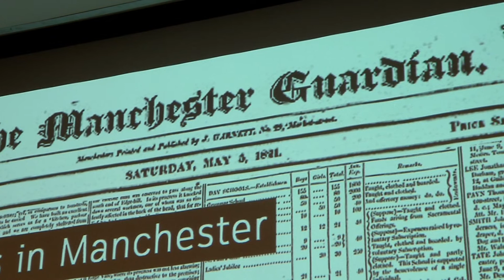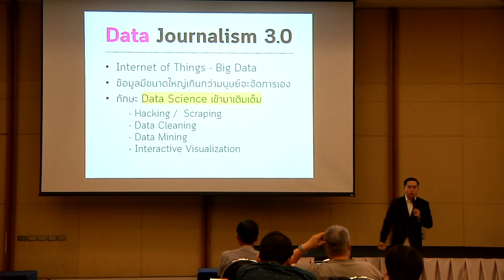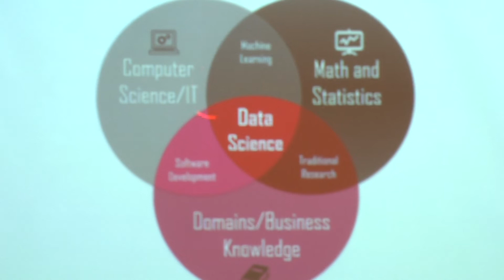CP จัดอบรมสื่อ ดิจิตอล 'Data Journalism'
Data Journalism คือการที่เรานำข้อมูลที่เป็นตัวเลข จากแหล่งข้อมูลต่างๆ มาแปลงให้กลายเป็นข่าว ซึ่งจะทำให้ผู้อ่านที่ไม่มีความรู้เรื่องตัวเลขสถิติ นั้นสามารถทราบข้อมูลข่าวสารนั้นๆ ได้อย่างง่ายดาย